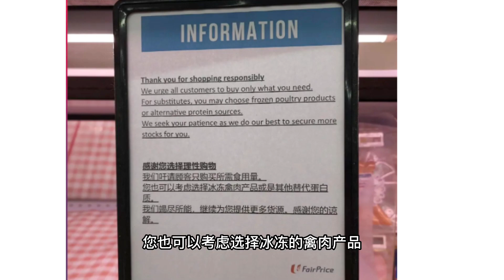新加坡超市出现抢鸡风暴，货架被一扫而空！今天你抢鸡了吗？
There is a chicken rush in a Singapore supermarket, and the shelves are swept away! Did you grab a chicken today?